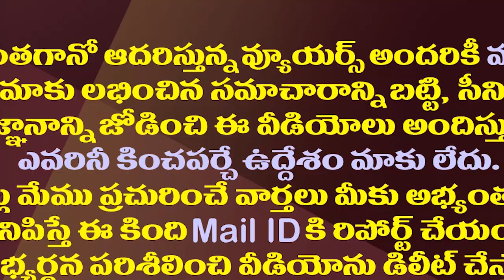జగన్ తోకముడిచాడని గోల చేసినోళ్లు ఏమంటారో?| CM Jagan's Good Decision That Not Campaigning in Tirupati